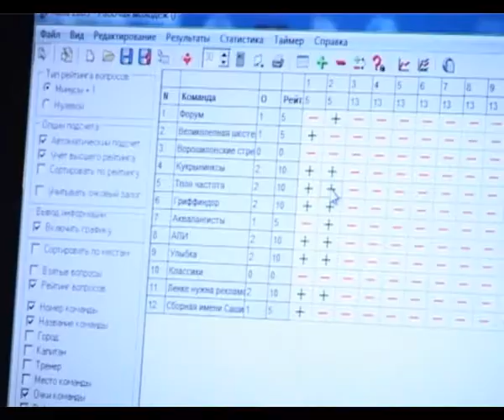«Что? Где? Когда?» молодежный центр 21 век традиционно провел в центре культуры «Родина».